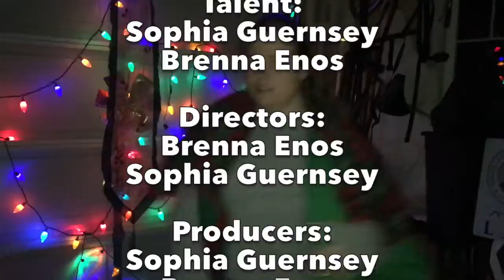Up on the Housetop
A Brentwood Girls Christmas.